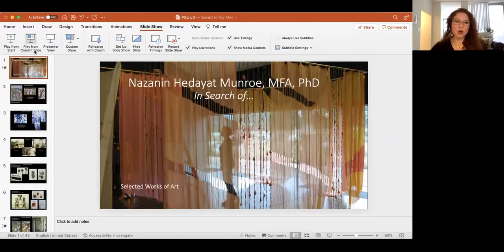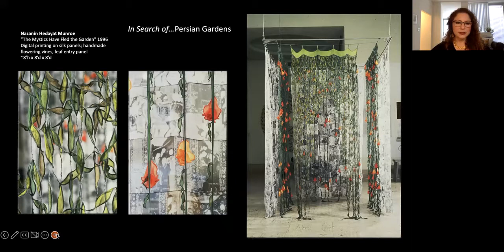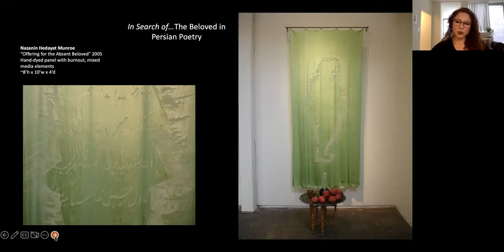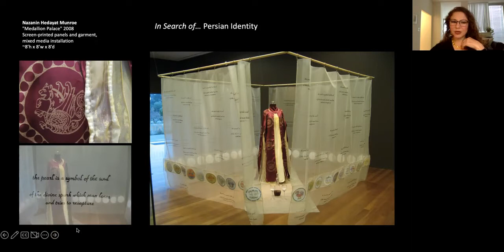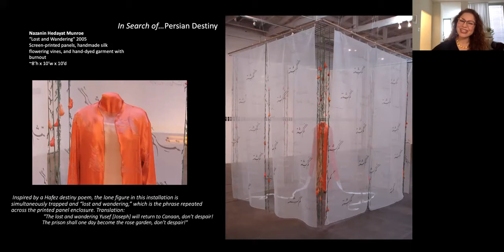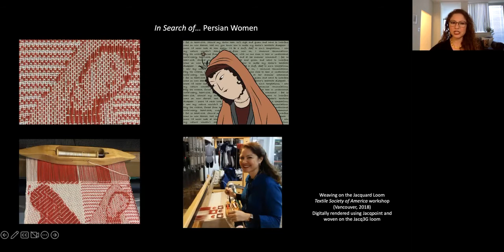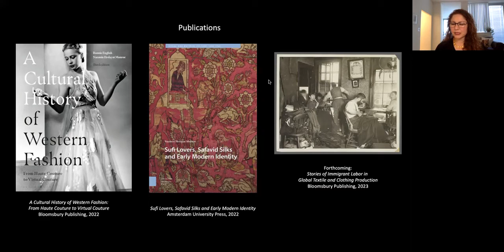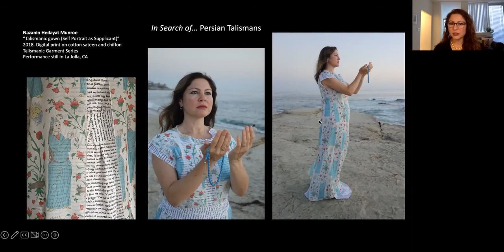Nazanin Heyadat Munroe | Artist Talk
Nazanin Hedayat Munroe is a New York-based artist, curator, and textile historian. Specializing in historic garments and woven textiles from the Early Modern Persianate world, she has published two books, book chapters, and several articles with The Metropolitan Museum of Art (NYC), as well as several scholarly journals. Her body of work is composed of handmade garments and textile-based installations, exploring and reinterpreting historical textile motifs as expressions of cultural identity, storytelling through images, and dress as a metaphor of the internal self.